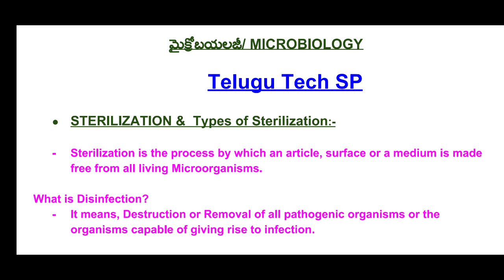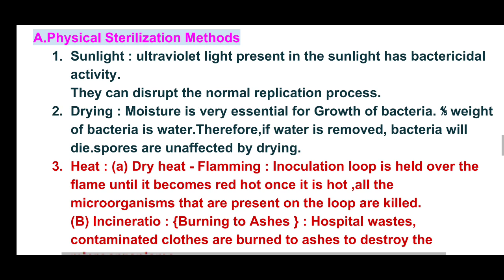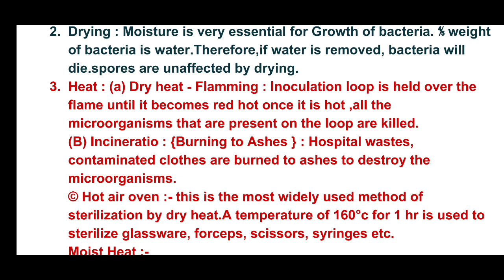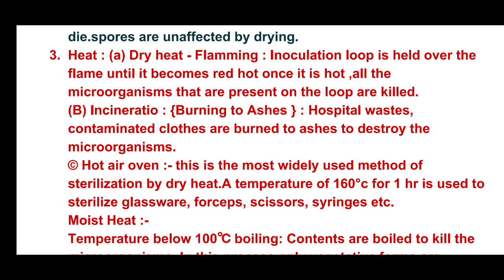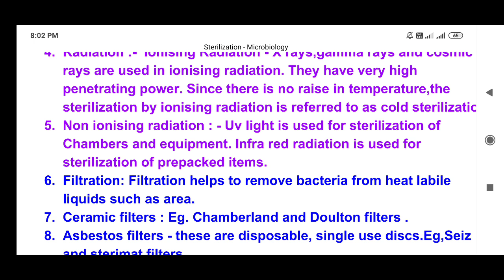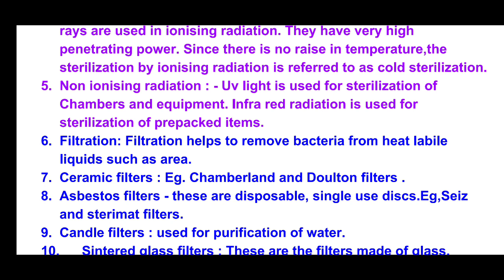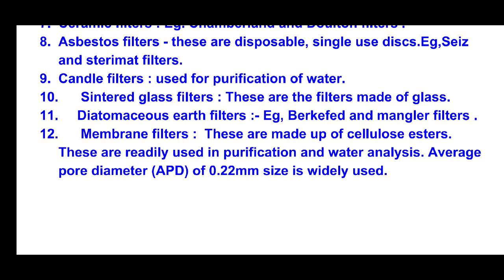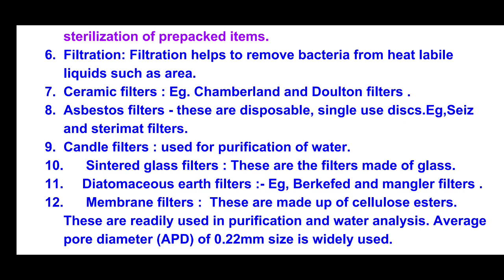Physical Sterilization Methods | Microbiolgy | Sterilization Process | For All Competitive Exams2020